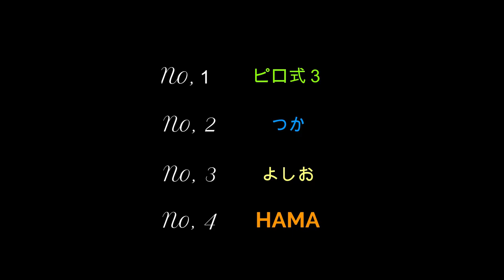【TPS】EARTH DEFENSE FORCE #3